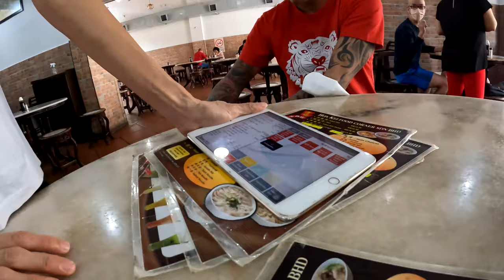KETEMU TOPI WORLD CUP QATAR || TRIP TO MALAYSIA PART 3 - PENANG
Vlog 788 Remix Team at Malaysia Part 3
GMT +7 ( Local Time )

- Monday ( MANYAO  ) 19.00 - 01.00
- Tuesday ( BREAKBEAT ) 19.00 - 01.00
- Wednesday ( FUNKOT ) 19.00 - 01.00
- Thursday ( NO LIVE  )
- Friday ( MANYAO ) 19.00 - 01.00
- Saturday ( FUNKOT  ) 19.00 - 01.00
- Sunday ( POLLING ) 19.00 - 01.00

► DJ BADBOY L3
► DJ ANDY NRC
► DJ APIN 17
► DJ FERRI LJM

► BADBOY L3
► N.S PUTRA L3
► WILLY L3
► USE L3
► FARIZ L3
► AGAS L3
► APIN 17
► RICKO CYBER
► Y2NK
► ANDY NRC
► AROEL NRC
► RTM
► WILCHI L3
► GEOGRE AXWELL
► MR EWIK
► RUDY KOWLOON